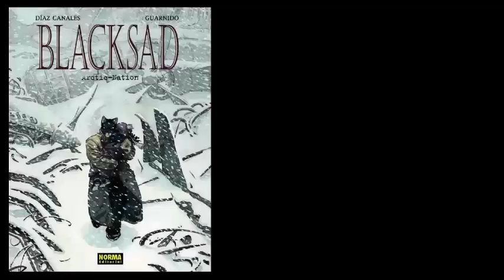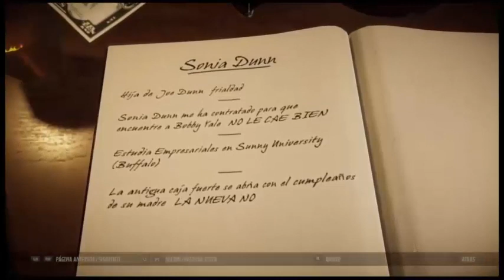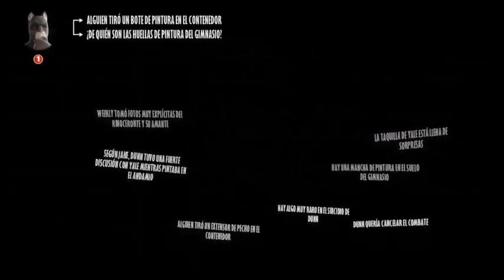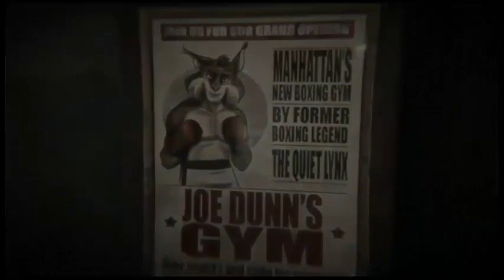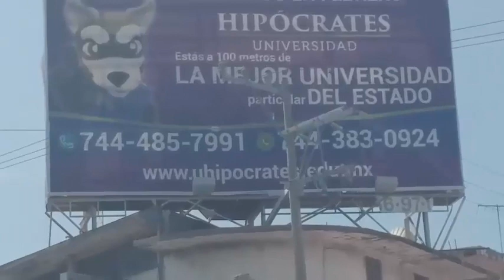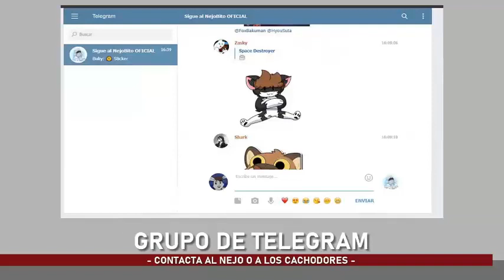FURRY FEVER ESPECIAL 3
¡Hola cachogos, humanillos y demás! Vengo ahora con otro Furry fever Especial. Series que cada vez tienen más contenido y suspenso, por cierto, está a la vuelta el cierre de la saga de BLACKSAD, de igual forma les mostraré un gameplay y una gran aventura nejosa. Los dejo con sus "telenovelas" con la que muchos cachogos más también invierten el corazón. Los quiero un montonononón ¡MAU!

- GRUPO DE FACEBOOK: SIGUE AL NEJOBITO